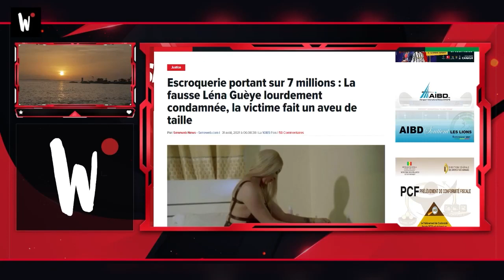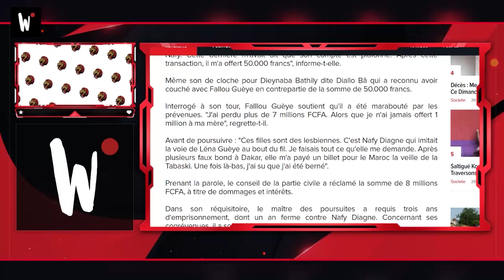DAFA BEGONE TEDÉE LÉNA GUEYE